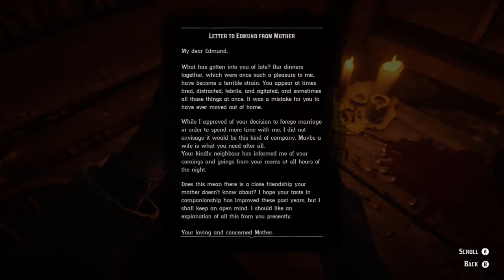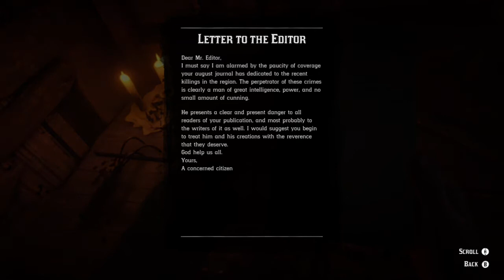RDR2 | Capturing Serial Killer Edmund Lowry Junior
The clues, the headless torso's, they lead you here. What a creepy side mission in Red Dead Redemption 2.